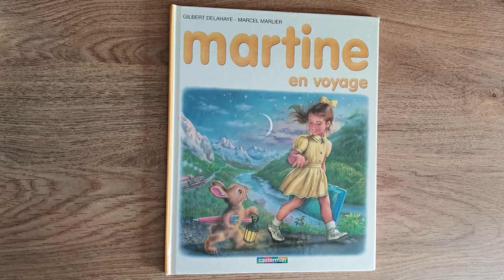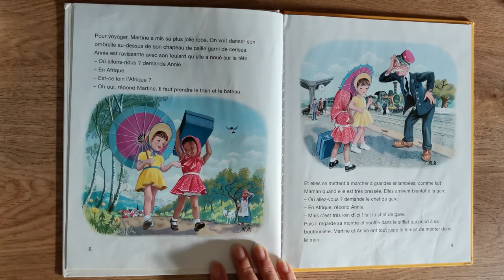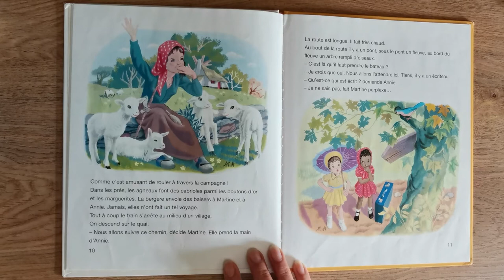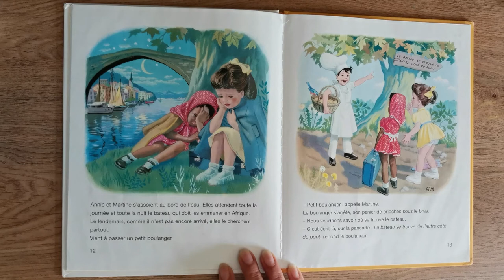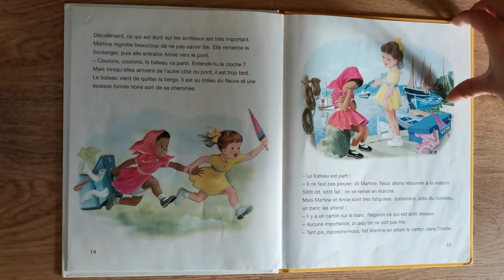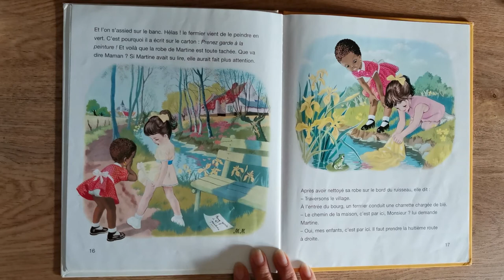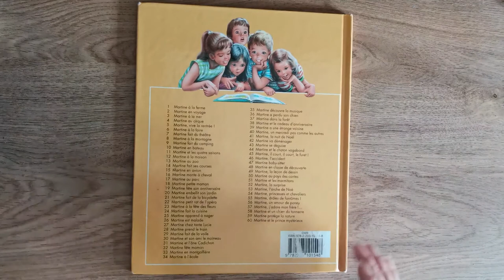Martine en voyage lecture pour enfant 📖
Voici une lecture pour enfant de Martine en voyage.
Plutôt que d'apprendre à compter et leur alphabet, Annie et Martine ont décidé de partir faire un voyage ! Mais il va leur arriver des mésaventures et elles vont vite se rendre compte que savoir lire et compter est indispensable...
Bon visionnage ! 📖😁